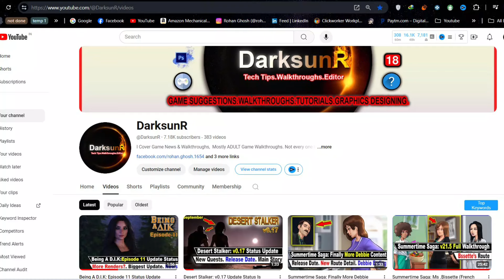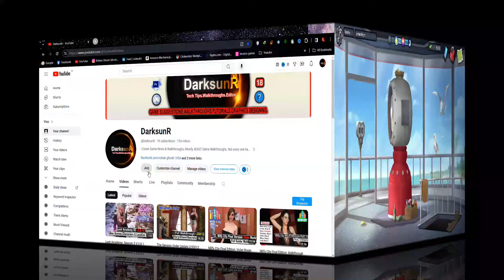Summertime Saga: Will We Get ALL the New Features?